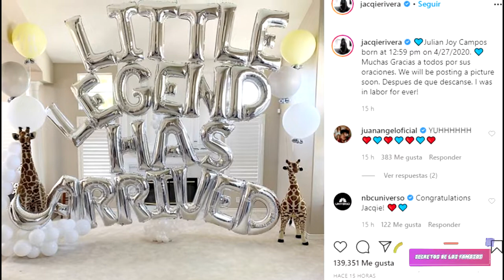NACIÓ EL HIJO QUE NO QUERÍA JACQUIE RIVERA